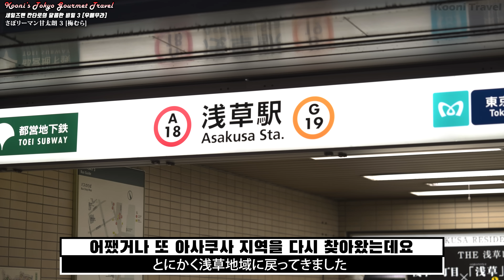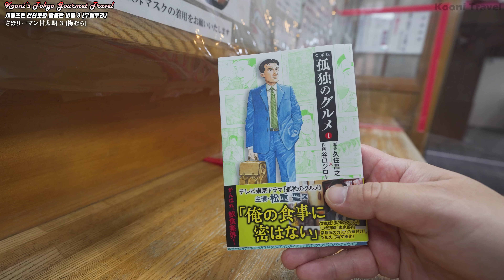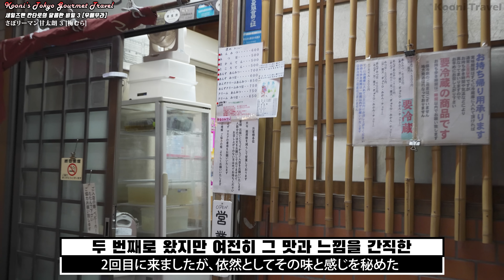[일본 도쿄 여행] 세일즈맨 칸타로의 달콤한 비밀 3화. 우메무라의 마메칸 / さぼリーマン甘太朗 3 (일드맛집여행)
일본드라마에 나온 맛집, 식당들을 찾아가보는 도쿄여행.
열 일곱 번째는 도쿄 다이토구 아사쿠사에 있는
세일즈맨 칸타로의 달콤한 비밀 3화
우메무라의 마메칸입니다.